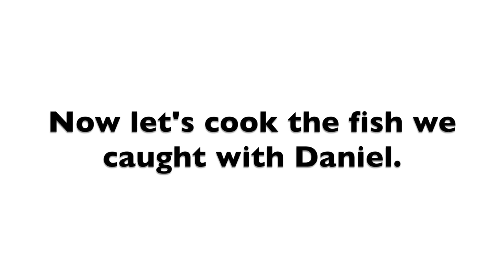Hawaii Goes Bass Fishing!!!(Catch And Cook Part 2) Lingcod, Rock Cod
In today's episode I go bass fishing for the 1st time with my buddy Edgar. We caught a few bass, and it was tons of fun. We also cook the fish(Rock Cod, Ling Cod) that we caught in our last episode.

New website will be in the upcoming days!!!

Don't forget to check out Pelican Coolers for some awesome deals!!!